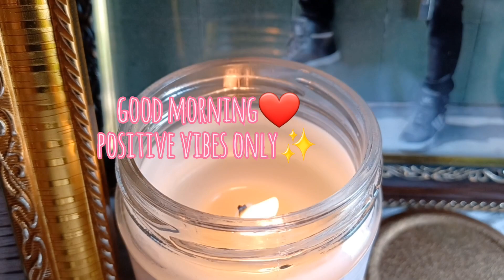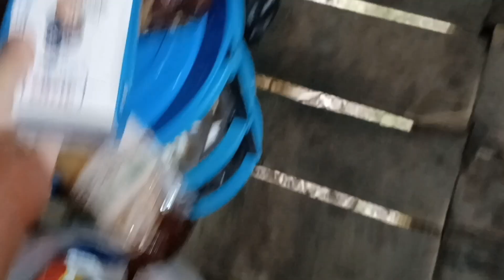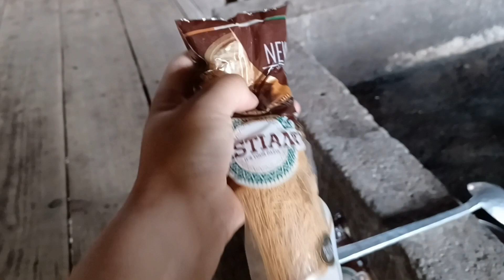A day in my life ❤️ series|| Raw vlog||Meesho dress✨️